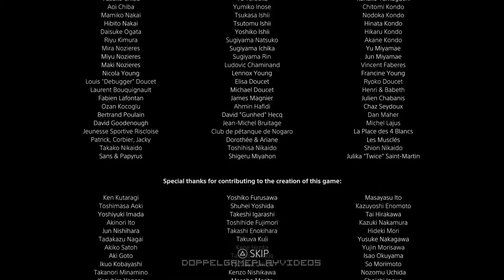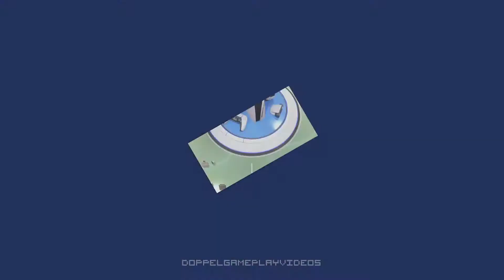1994 [ENDING] - Astro's Playroom #5 (PS5, 2020)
And so we reach the final frontier for this game: A Time Travel back to 1994, where something large and ominous awaits.